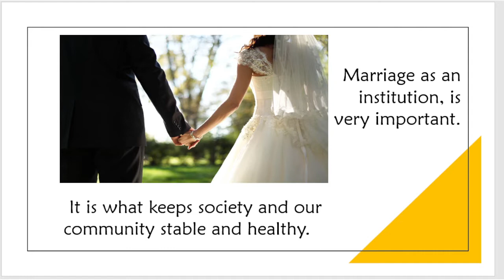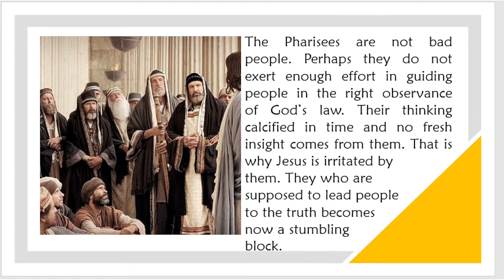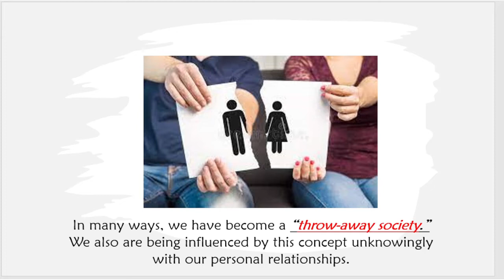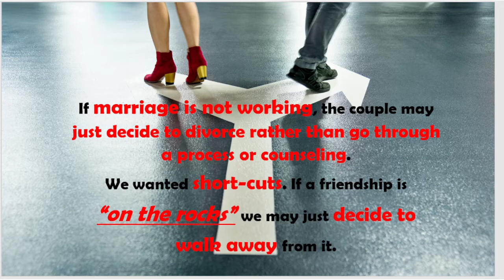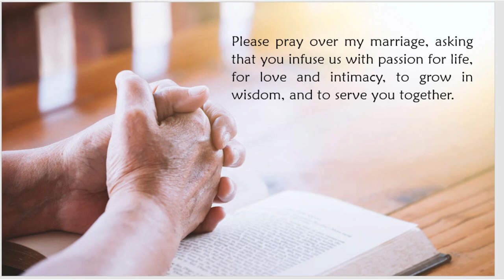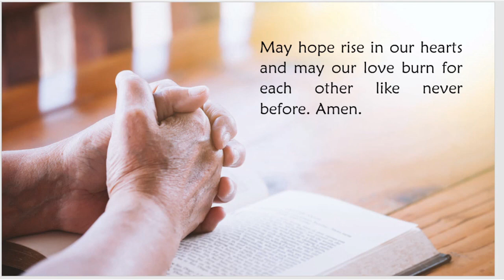Is it lawful for a man to divorce his wife for any reason? || Reflection on Matthew 19:3-12